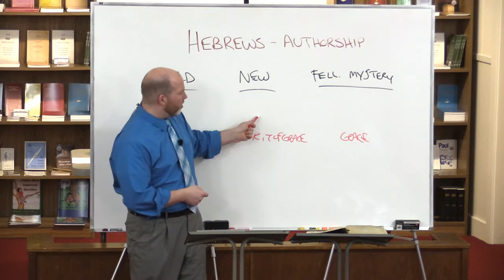Hebrews - Authorship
This lesson is part 02 in a verse by verse study through Hebrews titled: Authorship.

Grace Ambassadors Bible Fellowship - Tuesday, February 23, 2016